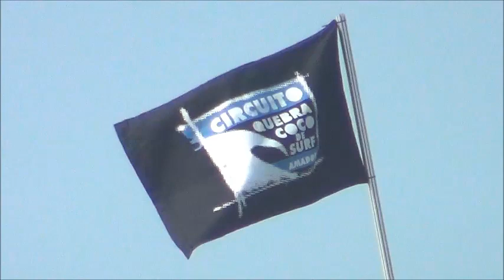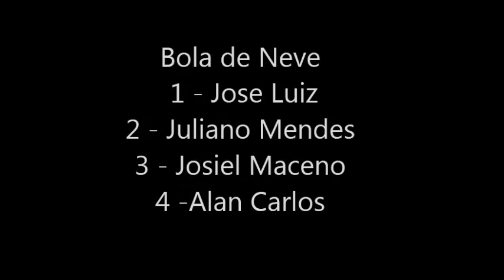Circuito Quebra Coco De Surf - by Portal MEX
segunda etapa do Circuito  Quebra Coco Water Falls 2012 rolou na última quinta e sexta-feira no Pontal do Paraná (PR).

Os banhistas que passaram por lá tiveram diversão garantida. Ao chegar às areias do Balneário de Ipanema, turistas eram surpreendidos pelo agito e pelas inúmeras atrações que o evento proporcionou.

Houve campeonatos de skate, corrida de cinco e dez quilômetros, jogos, brincadeiras para as crianças, palhaços e escolinha de surf.

O campeão da categoria Open, foi Jeferson da Veiga. O atleta derrotou Marcio da Veiga Gege da Silva e Aminandes Pamplona da final.

Os surfistas que competiram nas categorias Open, Feminino, Curitiba, Bola de Neve, Júnior, Mirim, Iniciantes, Longboard Masculino e Feminino, tiveram tratamento especial na tenda dos atletas.

O espaço contou com massagistas, hidratação, alongamento e acompanhamento físico.

O evento foi encerrado com um show, decoração especial, mesa de frutas e muitas manobras na Mini Ramp Ultra Shock, montada para os skatistas. Tochas acesas e flores deram um toque charmoso para a festa gratuita, que recebeu um público estimado de cinco mil pessoas.